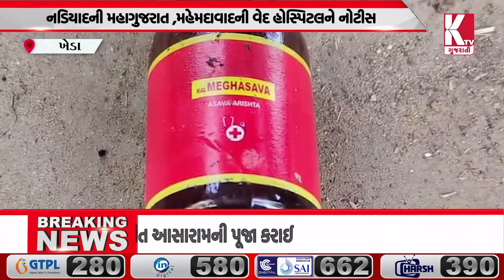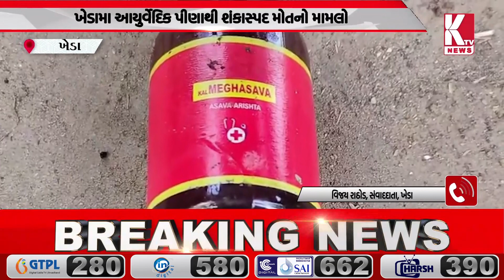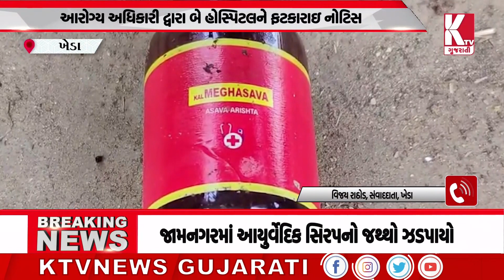ખેડામા આયુર્વેદિક પીણાથી શંકાસ્પદ મોતનો મામલો